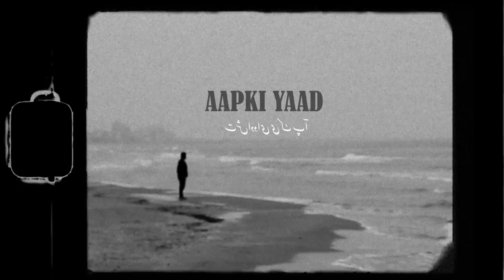Aapki Yaad - Kanishk Seth | Faiz Ahmed Faiz | Surmayi | Official Music Video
Aapki Yaad is the second single from Kanishk's EP 'Surmayi'. This beautiful poetry written by Faiz Ahmed Faiz is in the memory of his friend and famous poet 'Makhdoom'. The song is about remembering your loved one.

Music Producer, Composition & Singer - Kanishk Seth
Poetry - Faiz Ahmed Faiz
Clarinet - Luca Bordonaro
Sarangi - Momin Khan
Orchestral Arrangement - Steven Stoffels
Recording Engineer for Vocals - Nicholas Phang
Mixing-Mastering - Kanishk Seth

Video Credits :

Director & Editor  - Kanishk Seth
Cinematographer - Kshitij Singh